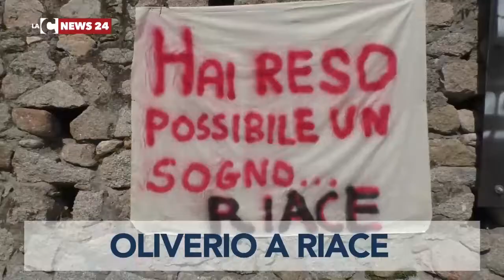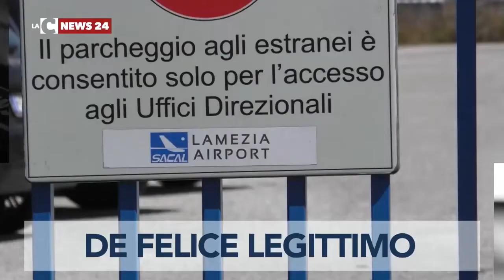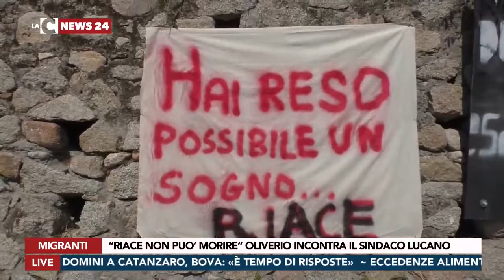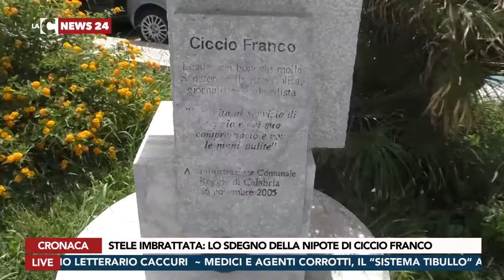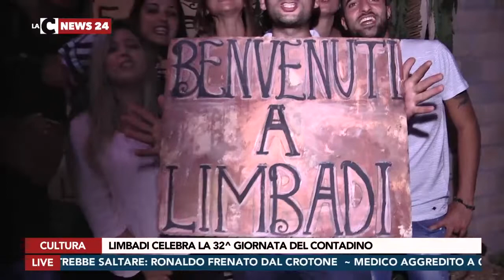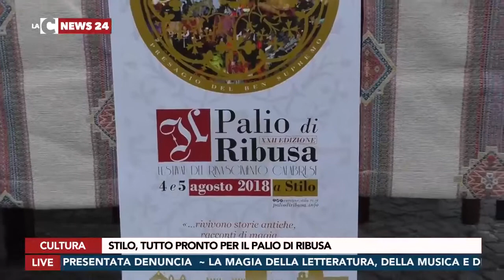LaC News24 Edizione Sera 04 08 2018